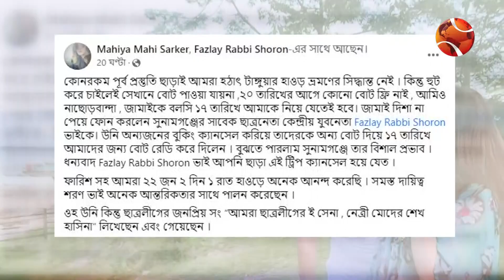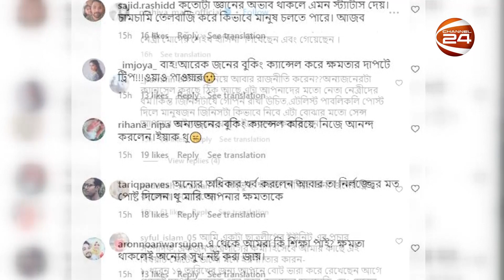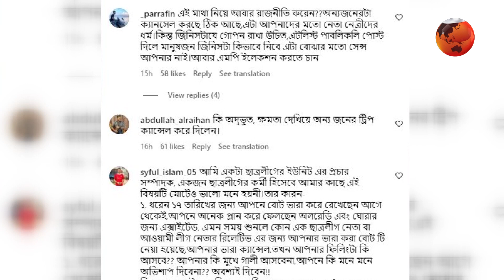অন্যের বুকিং ক্যান্সেল করে বোট নেওয়ায় সমালোচনা, যা বললেন মাহি | Mahiya Mahi | Channel 24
অন্যের বুকিং ক্যান্সেল করে বোট নেওয়ায় সমালোচনা, যা বললেন মাহি

»» Office Address:
Bangladesh.